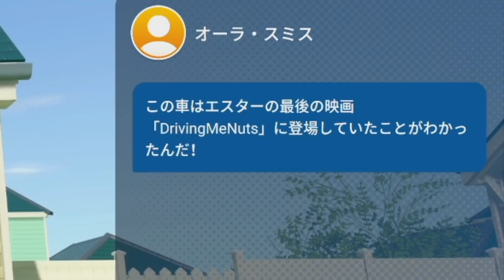#22【ヴィンテージカー】弟者の「Power Wash Simulator（パワーウォッシュシミュレーター）」【2BRO.】